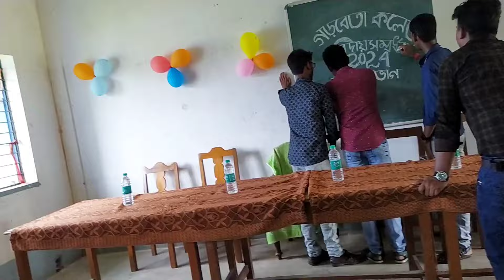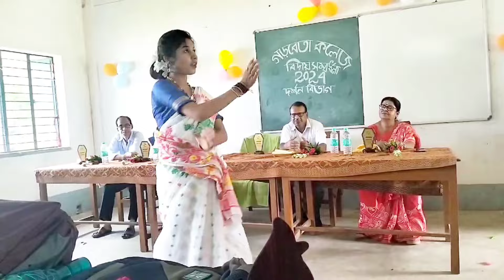দেখতে দেখতে তিনটে বছর পেরিয়ে গেলো বিদায় দেওয়া হলো আজ আমাদের কলেজ থেকে 🥺 // শেষে ছিলো সেরা নাচ 🤣